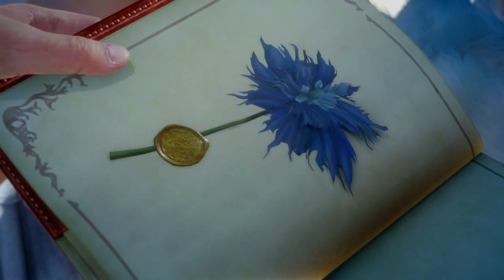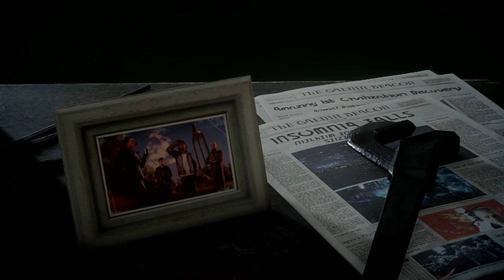[1]FINAL FANTASY XV: With Crispy Jeb.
Thank you to our channel members:
IzzyK
Leonard Sanchez
observant roomba